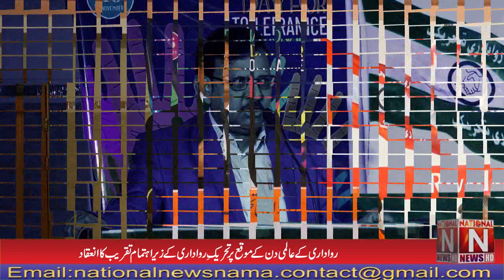Organization of the event organized by the Ravadari Tehreek on the day of Ravadari